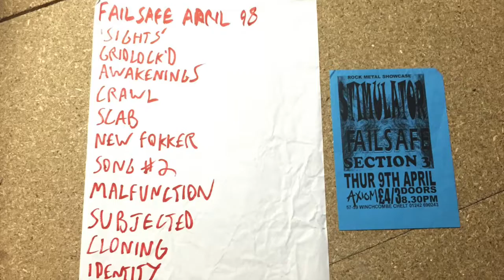Failsafe @ The Axiom Cheltenham April 9th 1998 Unnamed track